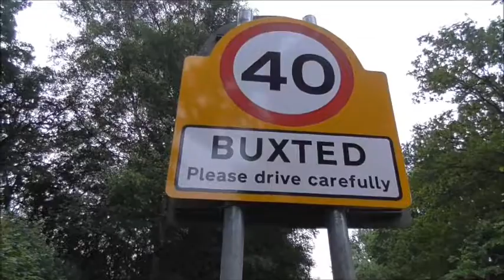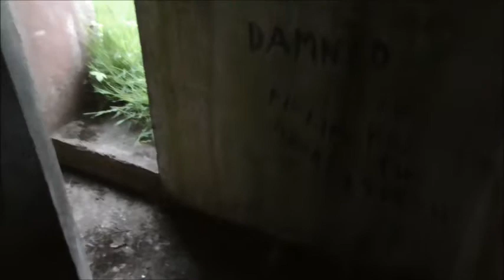JAB Past & Present 112. Buxted + WW2 Pillbox.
Easy to see, not easy to get to but easy to get inside.